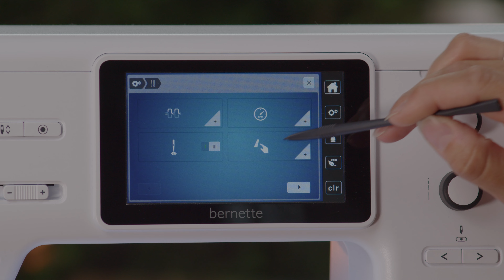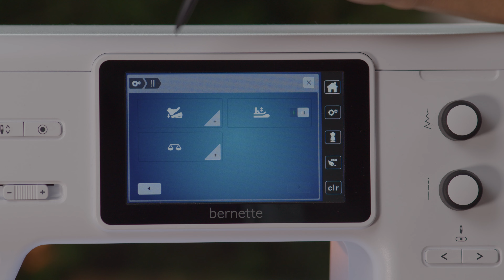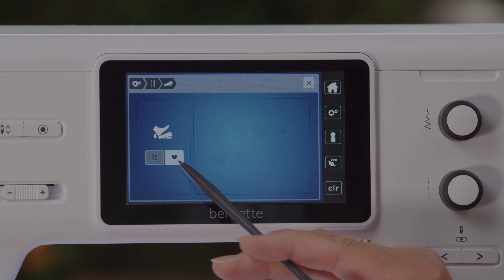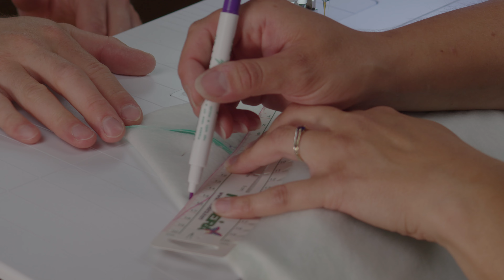DIY-Anleitung für Anfänger: Strandtasche nähen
Egal ob Karneval, Fasching oder Fasnet, mit unseren närrischen Sonderangeboten kannst Du jetzt so richtig feiern!

Was Du benötigst?

• Eine Nähmaschine 😉
• Stoffzuschnitt 50cm x 40cm
• Teflon- oder Gleitfuß
• Vlieseline zur Verstärkung
• Gurtband 300cm
stoffschere

00:00 Intro
00:15 Projektüberblick
01:03 Benötigtes Zubehör
07:25 Projektdurchführung: Strandtasche nähen
38:09 Schlusswort
39:09 Outro

Du bist auf der Suche nach einem zuverlässigen und vielseitigen Begleiter für alle Deine zukünftigen
Nähprojekte? – Dann lerne jetzt Dein Lieblingsfachgeschäft für alles rund ums Nähen kennen. – Unser
Nähmaschinenhaus Schaarschuh. Hier gilt Nähen macht Spass. 😉

Denn:

Mit Sicherheit hast Du schon die verschiedensten Nähmaschinen verglichen, aber konntest Dich noch
nicht für die Richtige entscheiden? Lass uns Dir gerne helfen. Unsere Videos stellen nur einen kleinen
Bereich unseres Wissens dar. Für mehr Informationen, Fragen Deinerseits oder einem
Beratungsgespräch würden wir uns riesig freuen, wenn du uns persönlich kontaktierst:

Unser Service – Dein Vorteil
Solltest Du Dich entscheiden unsere Kundin oder unser Kunde zu werden, darfst Du Dir sicher sein,
dass wir Dir immer unser Bestmögliches bieten werden.
Hier ein paar Kleinigkeiten, die wir zu unserem Service zählen:

• Kundendienste und Reparaturen werden von uns persönlich durchgeführt
• Persönliche Ansprechpartner, die Dir bei wirklich jedem Problem gerne helfen 😊
• Individuelle Einschulung an Deiner neuen Nähmaschine oder Overlockmaschine persönlich vor Ort oder auch gerne PERSÖNLICH Online
• Schulungskurse in kleinen Gruppen mit Deiner Nähmaschine/Overlock unter Anleitung unserer Schneidermeisterin (Gertrud 😉)
• Über 15 regelmäßig stattfindende Nähkurse
• Inzahlungnahme Deiner Gebrauchtmaschine
• Und vieles mehr. Frag uns einfach 😉

Auf unserem Kanal versuchen wir Dir einen kreativen Einblick in unseren Fachbereich zu bieten. Wir
zeigen Dir echte Produkt-Highlights, Tests, Vergleiche, möchten dir interessante Fakten und kreative
Hacks präsentieren.

Bleib gespannt! – Wir sind es mindestens genauso und würden uns über Dein
Folgen/Like sehr freuen. ❤️

Conny, Jörg, Christin, Getrud und Felix
Dein Nähmaschinenhaus Schaarschuh